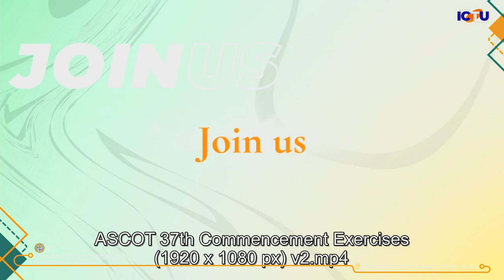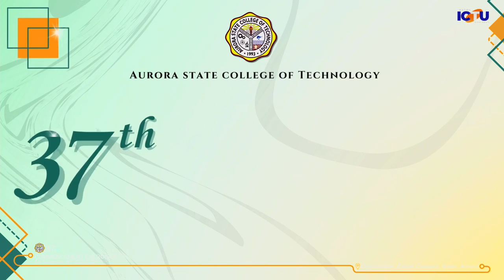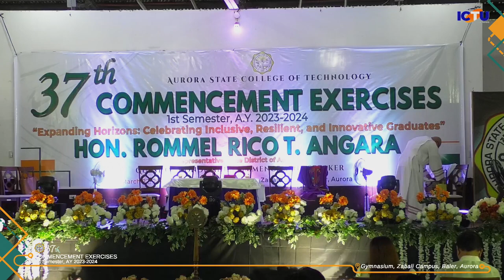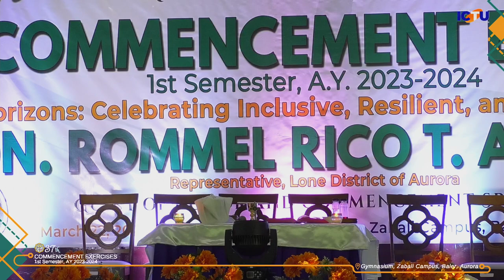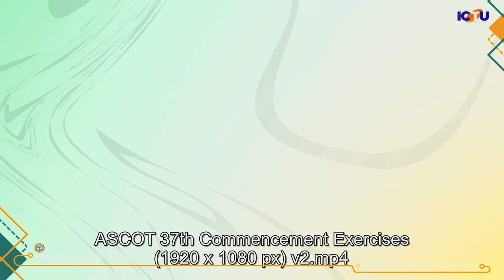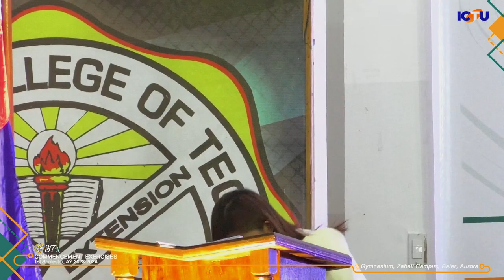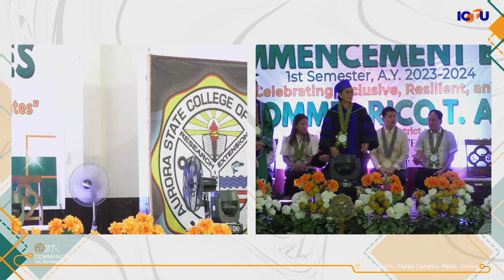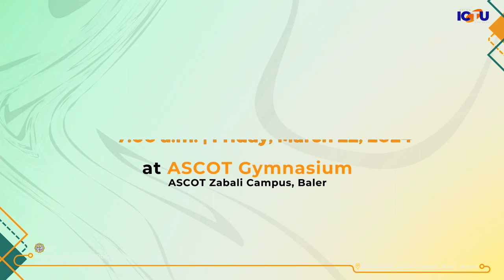ASCOT's (Aurora State College of Technology) 37th Commencement Exercises (1st Sem., AY 2023-2024)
37th Commencement Exercises of Aurora State College of Technology, Baler, Aurora, Philippines
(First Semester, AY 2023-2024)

Theme: "Expanding Horizons: Celebrating Inclusive, Resilient, and Innovative Graduates"

Guest of Honor and Commencement Speaker:
Hon. ROMMEL RICO T. ANGARA
Representative, Lone District of Aurora

March 22, 2024 | Friday | ASCOT Zabali Campus Gymnasium, Baler, Aurora